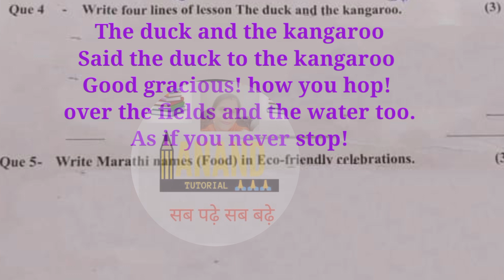इयत्ता 6th द्वितीय घटक चाचणी 2023 - 24||iytta 6th Ghatak chachani| English#iytta 6vi#6th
7th
द्वितीय घटक चाचणी इतिहासावी विषय मराठी
द्वितीयघटकचाचणीइतिहास सातवीं विषय हिंदी
द्वितीय घटक चाचणी इतिहास सातवीं विषय गणित
विषय मराठी

dwitiya Ghatak chachani
Ghatak chachani| Marathi#iytta 7th
iytta 7th
Pratham Ghatak chachani
iytta satvi Pratham Ghatak chachani
Pratham Ghatak chachani 8th
bridgecourse
Setu abhyas
कृति क्रमांक
कृति पत्रिका
सेतु अभ्यासक्रम
सेतु अभ्यासक्रम

8vi
पुनर्रचित सेतु अभ्यासक्रम 2023-24
#2023-24
purv Rachit Setu abhyas
purv chachini
Uttar Patrika

सामान्य विज्ञान
कृति पत्रिका 1
९वी गणित
9th Maths Bridge Course
anand toturial
setu
Setu abhyaskram
anand Tutorial
bridgecoursepretest
anand Tutorial
10vi Ganit Setu Abhyaskram divas 10, 10वी गणित सेतू अभ्यासक्रम दिवस 10
पूर्व चाचणी
इयत्ता ७वी
*पूर्व चाचणी*
*इयत्ता सातवी*
द्वितीयघटकचाचणीसातवीं विषय
विषय मराठी